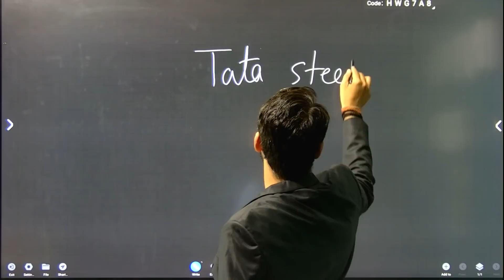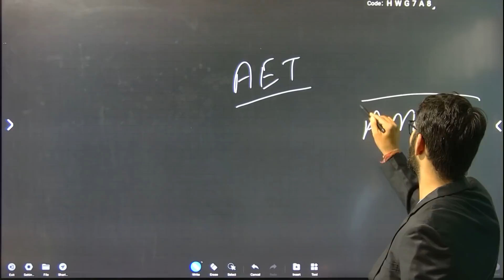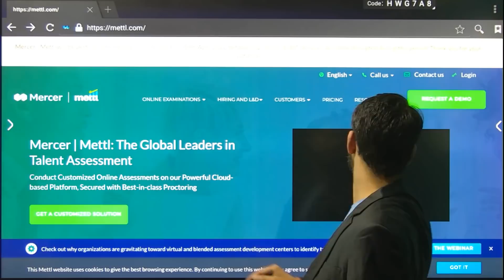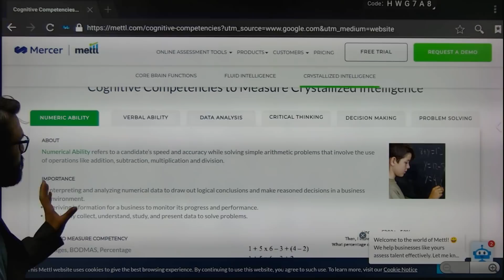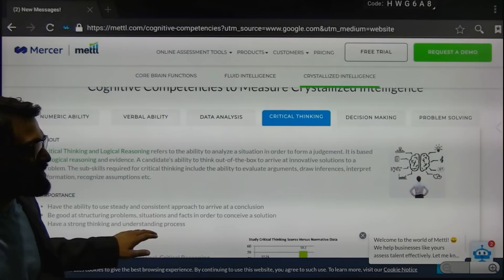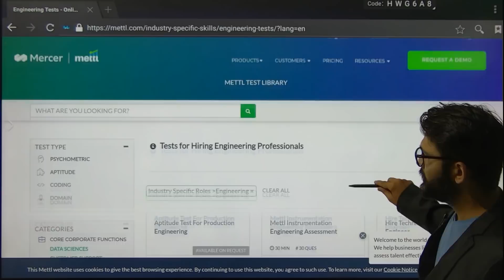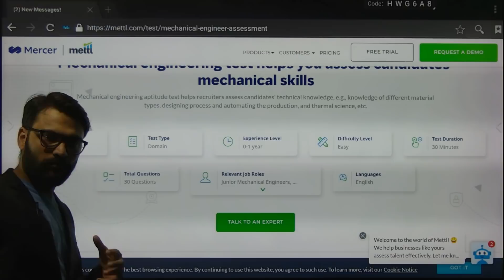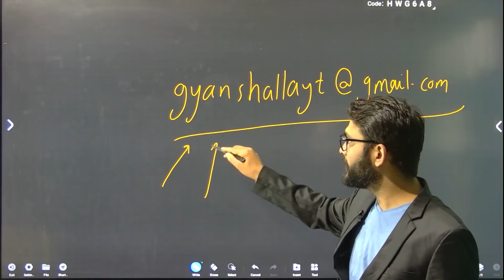Exam of Tata steel AET on 24/04/2022 /Tata steel AET 2022// Tata steel AET exam pattern and syllabus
In this video tata steel AET 2022 or AEP 2022 exam pattern and syllabus discussed.  Tata Steel AET 2022 exam will be held on 24/04/2022.